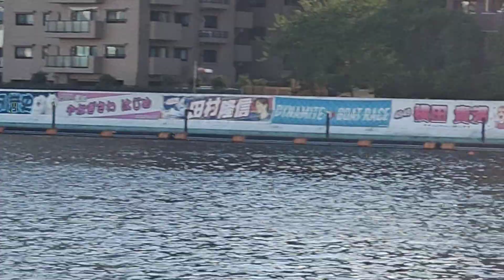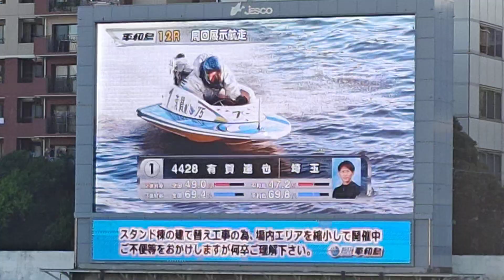🏆 第12r スタート展示 周回展示航走 1 有賀達也 2 長尾章平 3 萬正嗣 4 齊藤仁 5 田中辰彦 6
三連単 1-4-6